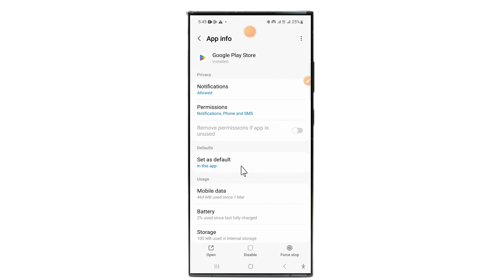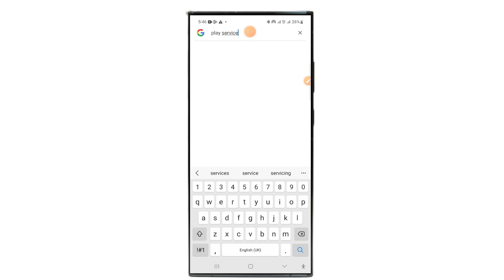How to fix Google play services error problem | Google play services not working 2023 {NEW}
How to fix Google play services error problem | Google play services not working